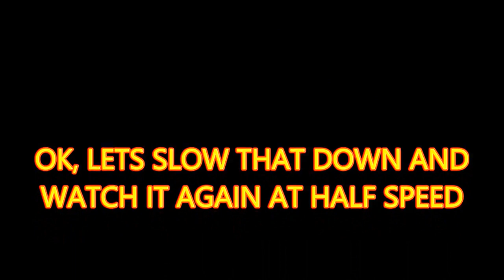Real Ghost Caught On Camera At Haunted Train Trestle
this is ONE of the most compelling pieces of evidence i have captured to date. enjoy.